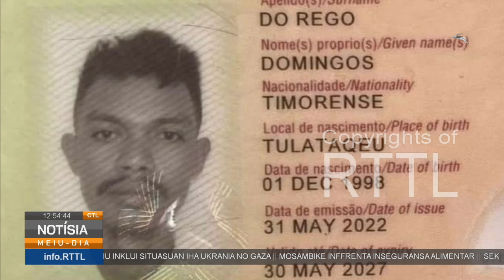Autoridade ho Família iha Remexiu Husu Governu Lori Fila Mate Isin Domingos ne’ebé Mate iha Portugal